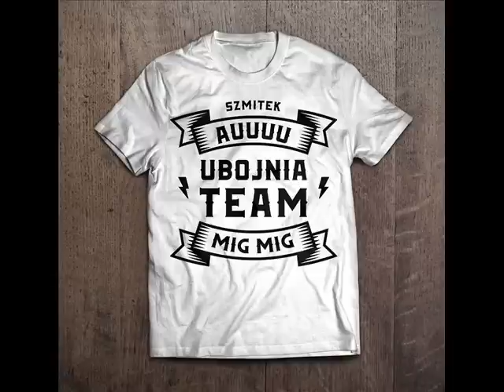Szmitek mix SPAWALNIA